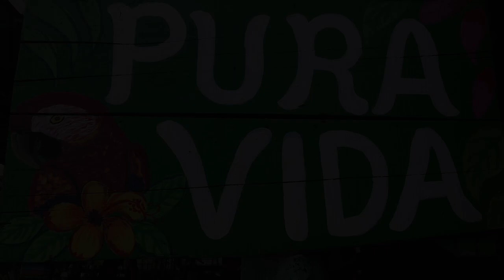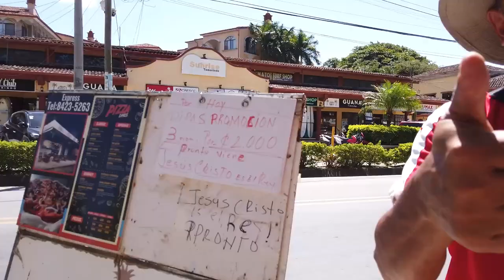Dastrup | Ludwig | Hudson - Costa Rica 2021 Day 2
Our second full day in Costa Rica.  We walked over to the town called Tamarindo and had lunch at a beach restaurant.  There is a river between us and the town that empties into the ocean.  At high tide it is a pretty wide river but even at low tide you have to take a little shuttle boat across the river or try to swim it with a chance of meeting a crocodile.  The Howler monkeys were literally in our backyard up in the trees.  We counted 11 in the family.  When we got them upset the alpha male would really let us know it.  Everyone is learning to surf after we rented two surfboards for the week.